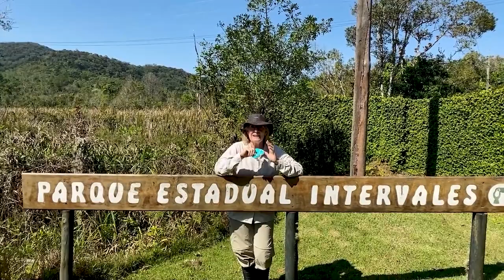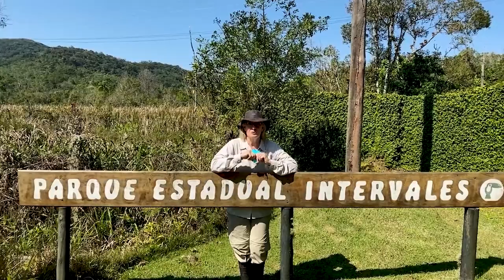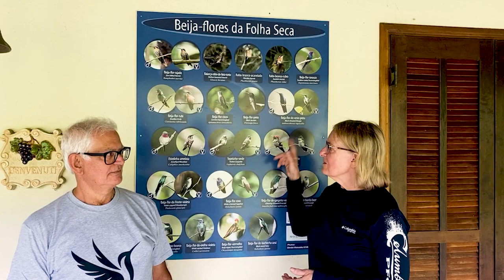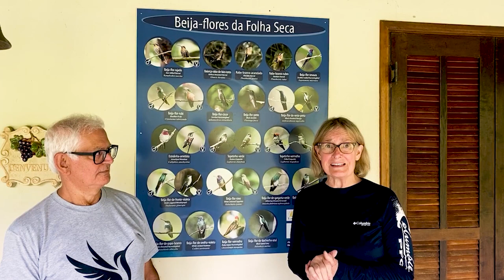Hummingbirds of Brazil are Unbelievable: The Complete First Trip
The first stop on our Brazil Hummingbird Photography Tour was the beautiful Paraíso Eco Lodge, located right outside Intervales State Park in the State of São Paolo.  Here we got photographs and video of our first Brazilian hummingbird, the Violet-capped Woodnymph.

The next day we entered Intervales State Park where we found the cutest hummingbird, the Purple-crowned Plovercrest!  We also had a brief visit from a Scale-throated Hermit.  Later we took a little hike on the grounds of the Paraíso Eco Lodge to look for more hummingbirds.

The next day we went to a strange place where I would not have believed a hummingbird could be found.  We went to a lek, a hillside and a swamp to see three species: the White-throated Hummingbird, the Dusky-throated Hermit and the White-tailed Goldenthroat.

Our next stop was the amazing hummingbird garden at Pousada de Fazenda in Monte Alegre do Sul.  At this hummingbird heaven we photographed six more lovely species: the Stripe-breasted Starthroat, the Sombre Hummingbird, the Planalto Hermit, the Black Jacobin, the Swallow-tailed Hummingbird and the Glitteringj-bellied Emerald.

We then were on the lookout for the endemic Green-crowned Plovercrest.  We found him up in Campos do Jordão and came away successful with lots of pictures and video.

We then traveled to Ubatuba in the Atlantic rainforest to visit “Jonas’Place,” the home of Jonas d’Abronzo.  He has been feeding hummingbirds here for many years and he has created what can only be described as a paradise for hummingbirds and other birds.  We took photographs and video of the incredible Festive Coquette (including some video of fighting hummingbirds), the Reddish Hermit and the Glittering-throated Emerald.

At “Jonas’ Place” we found the famous Saw-billed Hummingbird with a beak adapted for fighting other male hummingbirds.  We also photographed the Versicolored Emerald and the beautiful endemic Brazilian Ruby.

Next it was off to the Atlantic coast to the Marine Biology Station Augusto Ruschi in Aracruz.  We were looking for a tiny hummingbird, the endemic Minute Hermit.  We found him and we also photographed the Blue-chinned Sapphire and the Rufous-breasted Hermit.

Next stop was the hummingbird paradise in Santa Teresa where Ruben and Desirée attract thousands of hummingbirds to their feeders every day.  Their home is the magnificent Pousada Vita Verde, where we photographed one of the most beautiful hummingbirds in the world: the Frilled Coquette.  We also photographed the White-vented Violetear for the first time.

Our final destination was the Caatinga in northeastern Brazil where we stayed at Sitio Pau Preto.  Here we looked for the elusive Broad-tipped Hermit and traveled to Arajara Park to see the rare and critically-endangered Araripe Manakin.

My name is Carole Turek and I am on a quest to photograph every single hummingbird species on the planet! There are over 350 types and I currently have photographed more than 200 of them. Come with me virtually as I explore Central and South America to find the most beautiful hummingbirds in the world.